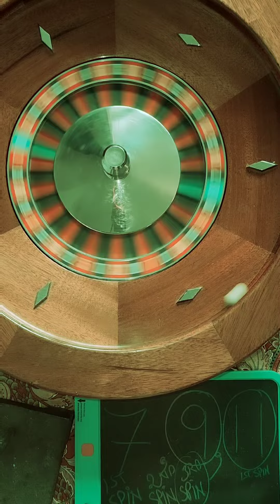[Part 1 to 5] Predicting numbers on a roulette wheel.